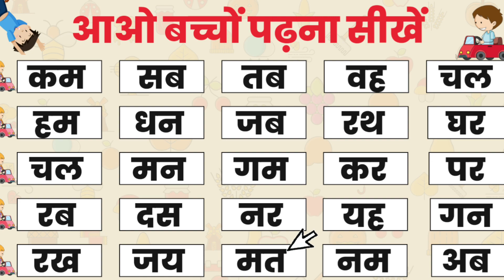दो अक्षर के बिना मात्रा वाले शब्द || do akshar ke shabd | two letter words in hindi